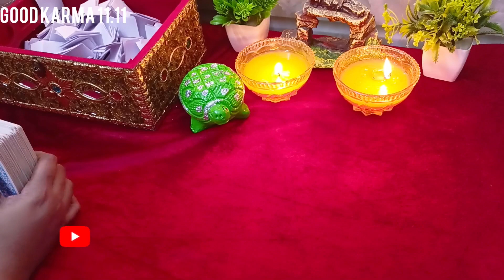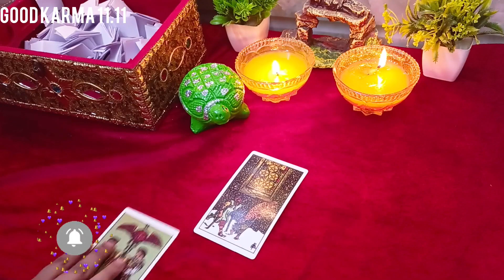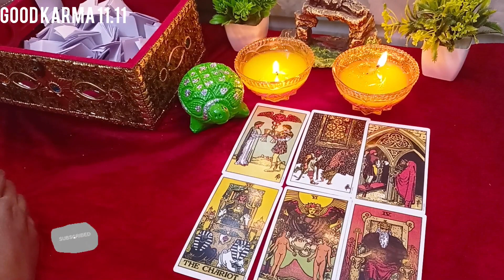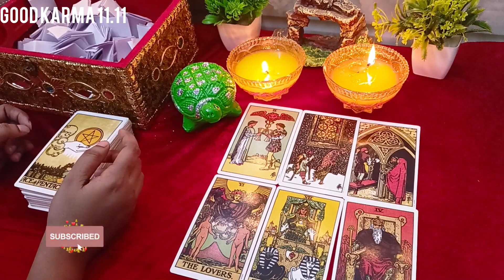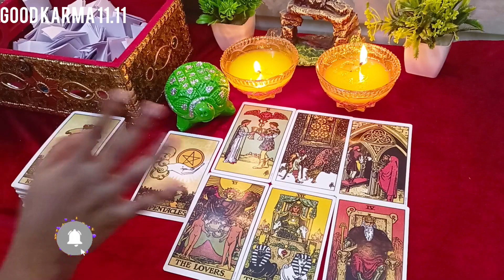💫इसलिए लोग आपको भूल नही पाते 💫🤫🥰🤯Tarot Card Reading 🃏 Timeless Guidance 🔮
Hello everyone 🤗